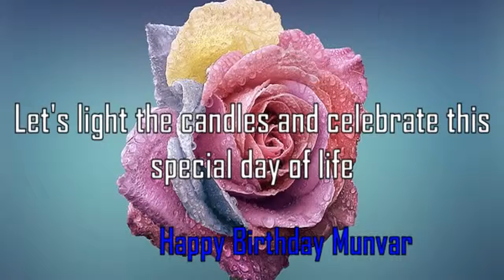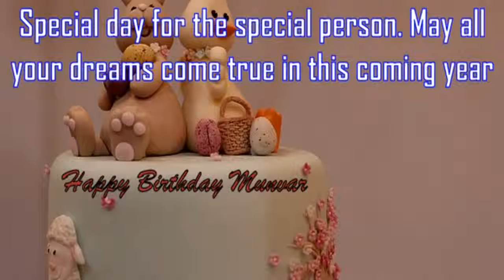Happy Birthday Munvar Image Wishes✔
Happy Birthday Munvar Images. Send Personalized happy birthday wishes to Munvar in 1 min by visiting
GreetName has thousands of image templates to choose from based on gender, age, and relationship. Pick the best image template. Enter Your Name and click 'Generate Personalized Image' button. You can share Munvar picture birthday wishes to any social network such as Facebook status, Whatsapp status, Instagram, Twitter, Google+, etc